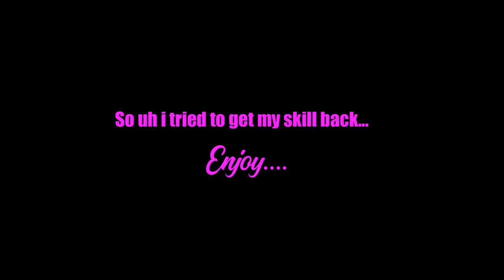Please don't stray away......💀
●▬▬▬▬▬▬▬๑۩۩๑▬▬▬▬▬▬▬▬●

●▬▬▬▬▬▬▬๑۩۩๑▬▬▬▬▬▬▬▬●

█──▀▀▀▀▀█▄▄▄▄▀ ▀█▀▀▀▄▄▄▄▀─ your are worth it